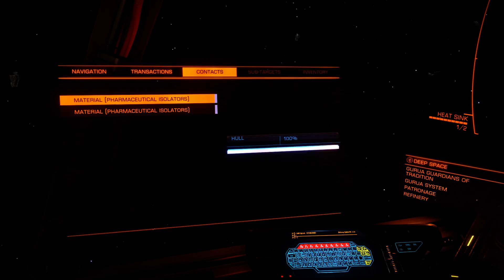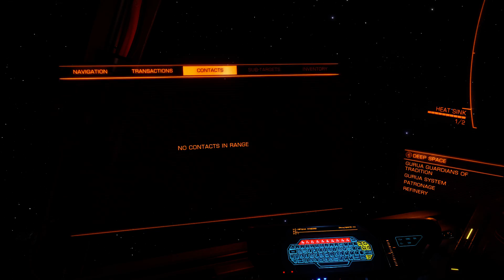How to Find PHARMACEUTICAL ISOLATORS in Elite Dangerous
Elite Dangerous Commander Deluxe Edition includes Horizons Season Pass and a paint pack for your ships.
Elite Dangerous Xbox One
Thrustmaster T-Flight Hotas X for Elite Dangerous

PHARMACEUTICAL ISOLATORS are required to engineer G5 Dirty Drives from Professor Palin and they are very rare.  The first thing you want to do is use your Star Map filter to look for outbreak systems, preferably outbreak systems that are refinery or military.
 I didn't find them in Agricultural or Colony systems.  Then make sure system is Federation or Empire, I couldn't find any in Anarchy or Independent systems.

They are found in High Grade Emissions USS and you have to travel 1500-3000ls away from the star itself, make sure you are in deep space, they don't typically spawn near planets or outposts so I usually target a planet that is at least 4,000ly from the star and then travel at least 1500ly out into deep space, slow down and wait for the USS to appear.  You can ignore all but High Grade Emissions where they should show up in a batch of 3.